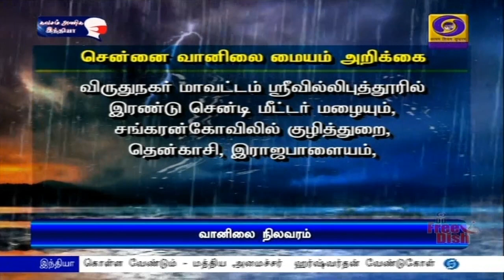காற்றழுத்த தாழ்வுப்பகுதி உருவாகலாம்PodhigaiTamilNews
வங்கக்கடலில் நிலவும் வளிமண்டல சுழற்சி, அடுத்த 24 மணி நேரத்தில் காற்றழுத்த தாழ்வுப் பகுதியாக உருவாக வாய்ப்பு -  சென்னை வானிலை ஆய்வு மையம்.